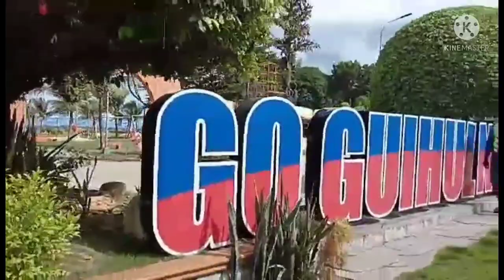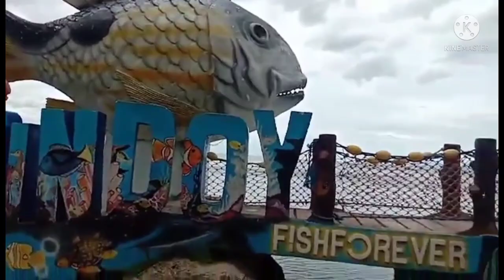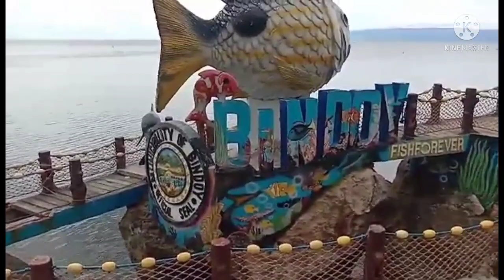Freedom Park Guihulngan/Negros Oriental travels vlog/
Guihulngan Park located in Negros Oriental